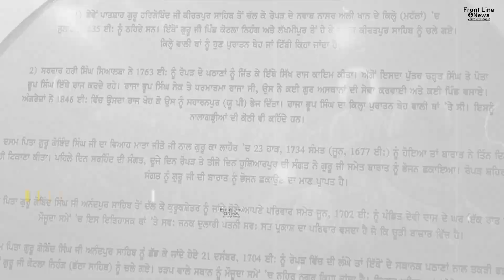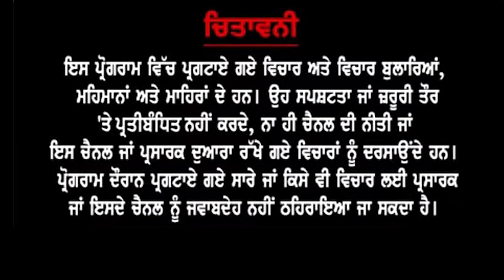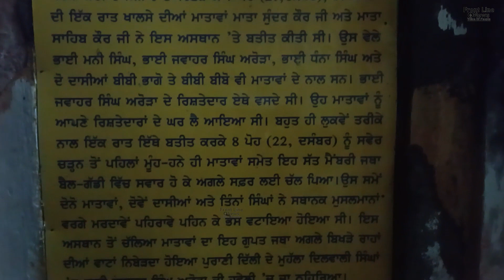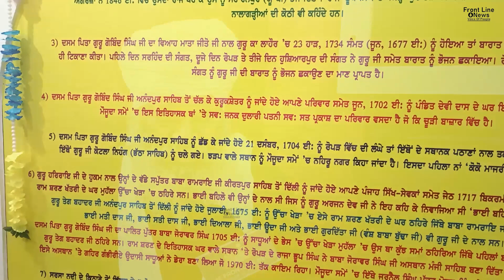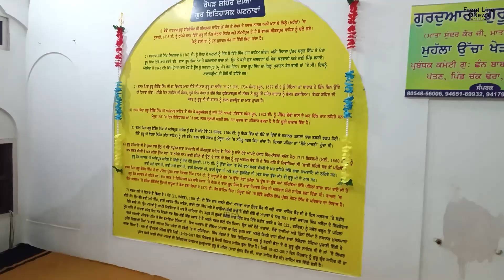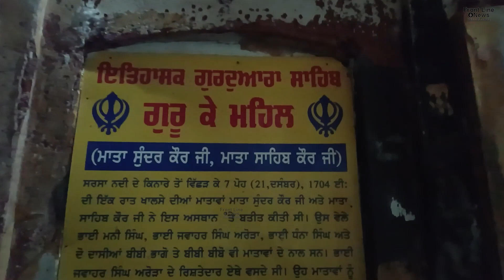ਗੁਰੂਦੁਆਰਾ ਸਾਹਿਬ ਦੀ 400 ਸਾਲ ਬਾਅਦ ਹੋਈ ਖ਼ੋਜ1704 ਸੰਨ ਤੋਂ ਬਾਅਦ 2017 ਆਇਆ ਸਾਹਮਣੇ ਕਰੋ ਦਰਸ਼ਨ ਜੀ।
Sikhs || history || Mata sunder Kaur ji || mata Sahib Kaur ji || guru Gobind Singh Ji || Sikh history || parivar ||

Ancher - Vinod Kakkar
Cameraman - Vishal Kakkar

Welcome to THE Front Line News !!  Here, you'll find Current Topics , Latest News  and Current Events. Our Mission is to Give Accuracy News, Real News and Spark Curiosity in people of all ages.

Upload Schedule:  Daily News Update